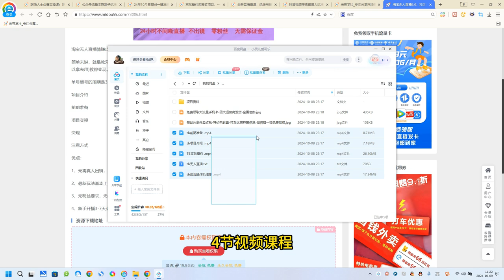淘宝无人直播5.0，打造日不落直播，24小时不间断直播 不出镜 零粉丝 无需保证金